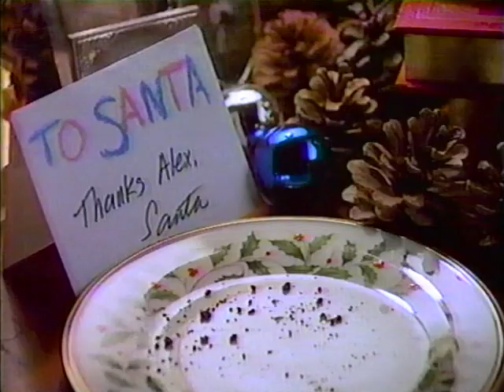80s Ads Nabisco Oreo Cookies for Santa 1986 remastered